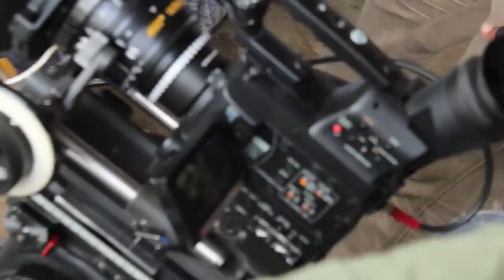6IXTH SENSE the making ALTAR CINTA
altar cinta